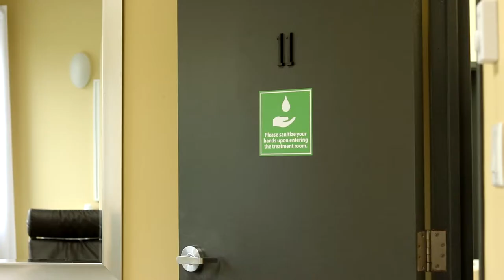Coastal Counselling Therapy 2020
A Clinical Counselling Therapist is a professional ,who can help you with a variety of issues to help you get back to feeling your best. Research shows that psychotherapy can be a major benefit to effectively bring our personal challenges to resolution. As well, as gives an opportunity for fresh perspectives, improve communication with those around us and feel more at peace and confident.